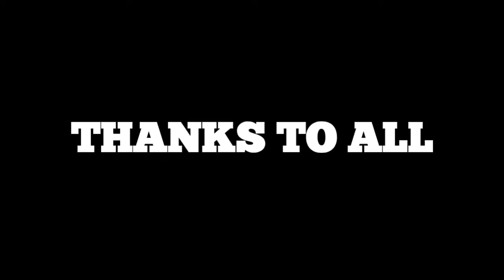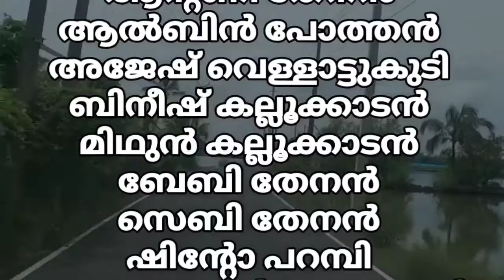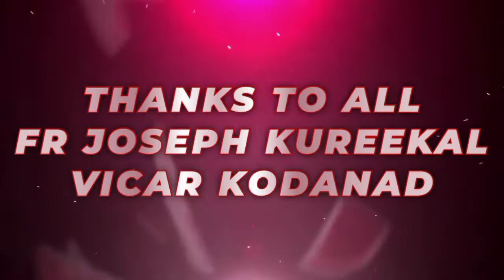St.Antonys Church Kodanad Karunyasparsham K21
Fr Joseph Kureekal
Vicar kodanad